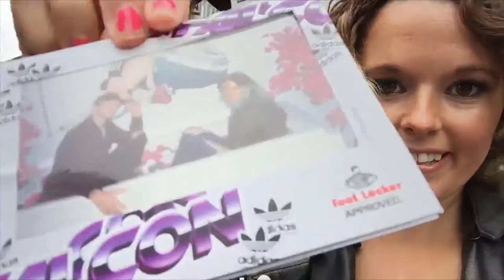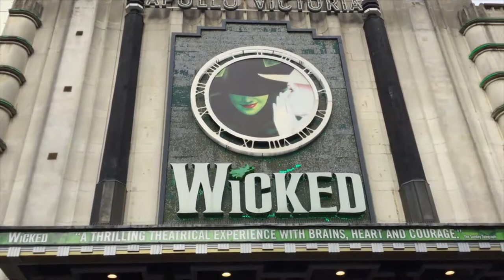Wicked The Musical West End Vlog London 2018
Another fun trip to London with the bestie! Features the west end Wicked The musical plus end of show speech, m&m world Leicster Square and Tgi Fridays!